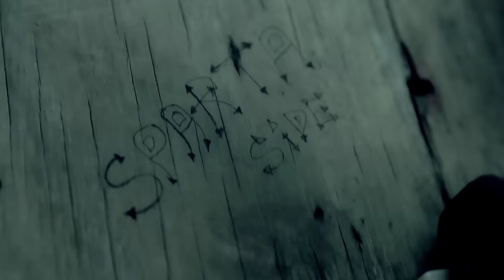Tommy Lee Sparta - No Make Me Feel So